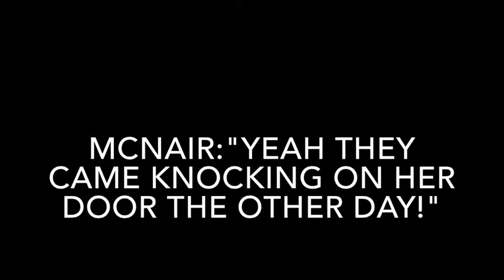McNair And Holcombe After Beach Sent Police To My Door